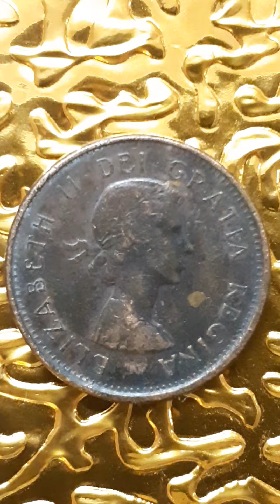One Cent 1962 Canada .